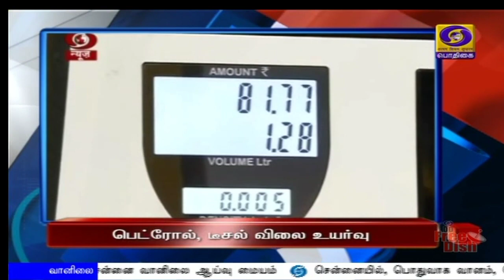பொதிகை காலை 11.00 மணி செய்திகள் [22.06.2020]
1) கொரோனா  தொற்று சூழலை கருத்தில் கொண்டு, கல்வி நிறுவனங்கள் ஆன்லைன் பாடத்திட்டத்தில் யோகாவையும்  இடம்பெறச் செய்ய வேண்டும் - குடியரசுத் துணைத் தலைவர் வெங்கையா நாயுடு.

2) ரஷ்யா-இந்தியா-சீன வெளியுறவு அமைச்சர்கள் இடையே நாளை  காணொலி காட்சி வாயிலான கூட்டம் - மத்திய அமைச்சர் ஜெய்சங்கர் பங்கேற்பு.

3) ரஷ்யாவில் நடைபெறும் வெற்றி தின பேரணி - பாதுகாப்புத்துறை அமைச்சர் ராஜ்நாத்சிங் மாஸ்கோ புறப்பட்டுச் சென்றார்.

4)  இந்தியாவில் ஒரேநாளில் 14 ஆயிரத்து 821 பேருக்கு தொற்று உறுதி - இரண்டு லட்சத்து 37 ஆயிரத்து 196 பேர் குணமடைந்துள்ளனர்.

5) பெட்ரோல், டீசல் விலை தொடர்ந்து உயர்வு - சென்னையில் பெட்ரோல் 82 ரூபாய் 87 காசுக்கும், டீசல் 76 ரூபாய் 36 காசுக்கும் விற்பனை.